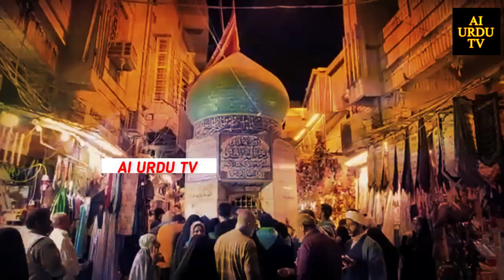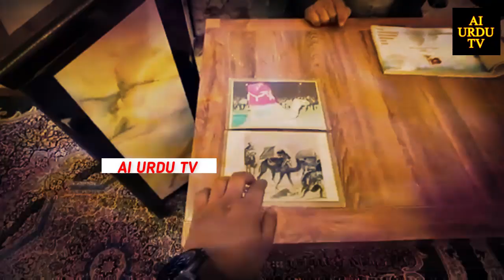Muharram May Karbala Ki Taraf Jani Huai Nagin Pakri Gai | The Miracle Of Karbala | Hussain Ka Mojza